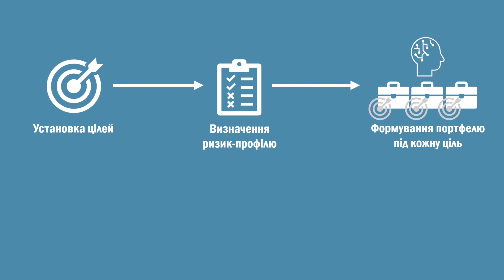ІнвестУми Джон Штейн CEO Betterment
Місія Сімейного Бюджету:  допомагати українцям приймати розумні фінансові рішення

🐈 МОНОБАНК корисні відео про послуги Monobank

🌳 ПРИВАТБАНК та Приват24 для ФОП і фізичних осіб

🧠 ІнвестУМи Найповажніші люди світу інвестицій.

🧝‍♂️ 🧝‍♀️ Вільні люди - розмови з тими хто досяг фінансової свободи

👪 Гроші і Діти. Скільки коштує та виростити дитину

👨‍👩‍👧‍👦🏡 Фінансовий планер - нова професія в Україні

🚫 ПОДАТКИ - фізичні особи в Україні